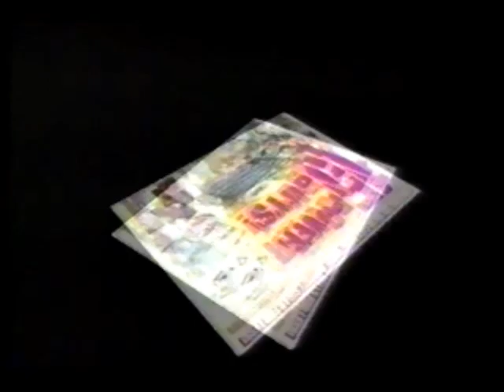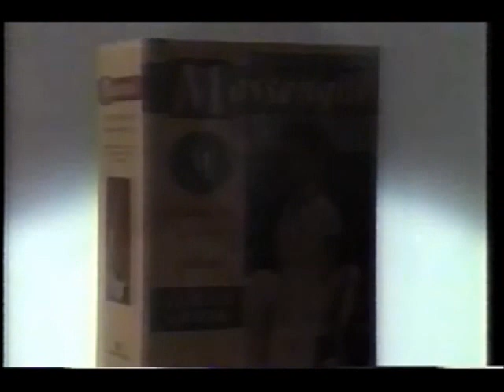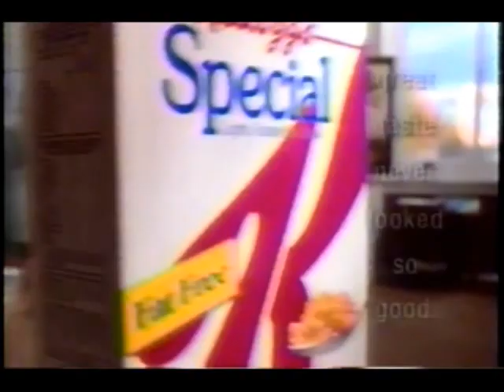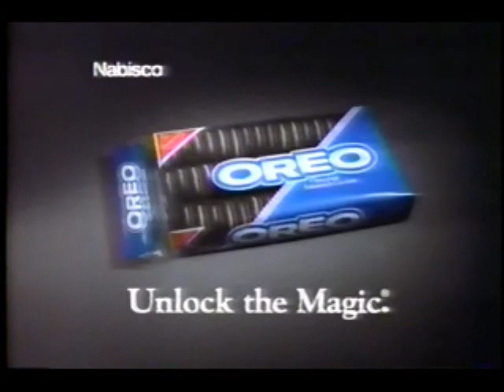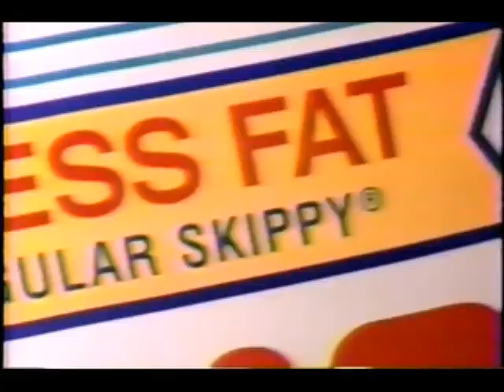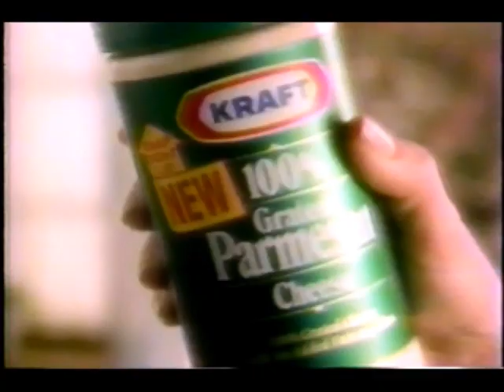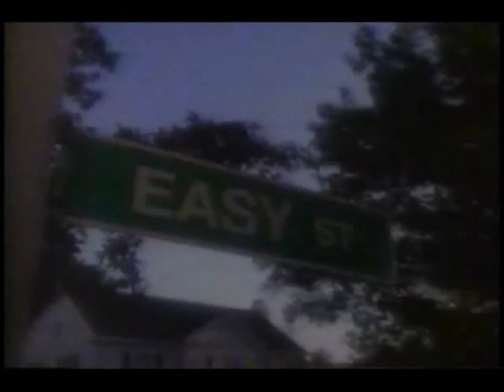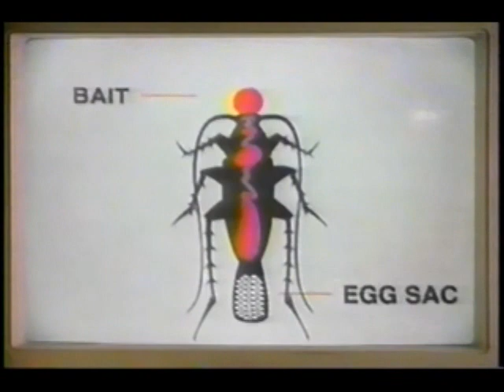May 5, 1994 commercials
Taken from Loving, All My Children, One Life to Live, and part of The Tonight Show.

1. WJZ-TV Brother To Brother Music Contest (partial)
2. Value City Furniture
3. WJZ Eyewitness News real-time closed captioning sponsorship bumper: U.S. Healthcare
4. Finesse
5. Household Investments
6. Boboli
7. Cover Girl featuring Rachel Hunter and Lana Ogilvie
8. MCI
9. Star magazine
10. Shirley Temple Collection in color on VHS from Fox Video
11. Puffs
12. America's Pork Producers
13. Exclamation fragrance
14. Playtex
15. Purina Meow Mix
16. All My Children promo
17. One Life To Live promo
18. Massengill
19. TrustMark Carpet Selection System
20. Pantene Pro-V
21. Mr. Coffee
22. ABC World News Tonight with Peter Jennings promo
23. PrimeTime Live promo
24. WJZ 6 AM News promo
25. Where the Story Goes with Denise Koch on WJZ Eyewitness News at 6 promo
26. Baltimore School for the Arts
27. WJZ Eyewitness News Al Sanders promo bumper
28. Sears
29. Another Massengill
30. Huggies
31. Hydroxy Renewal Cream from Oil of Olay
32. Kraft Macaroni & Cheese
33. When A Man Loves A Woman movie trailer
34. Minute Maid Naturals
35. Safeguard
36. Good Seasons
37. V by Vanderbilt
38. Lactaid
39. T-Fal
40. Kellogg's Special K
41. ABC News
42. Duracell
43. Hershey's Miniatures
44. Richard Caruso Hairsetter
45. First Response
46. All My Children mid-show bumper
47. Family Matters/Boy Meets World/Step By Step/Sister Sister promos
48. Standard Carpet
49. (same as #26)
50. Ross
51. (same as #3)
52. All My Children commercial return bumper
53. Hidden Valley
54. AT&T
55. Another Pantene Pro-V
56. Flinstones Kids
57. (same as #14)
58. (same as #17)
59. The Byrds of Paradise promo
60. Gerber
61. Pond's
62. Tide
63. Hellmann's
64. Good Morning America promo
65. Stephen King's The Stand promo
66. Oreo by Nabsico
67. Juicy Juice
68. (same as #10)
69. Sherwin Williams
70. Mylanta
71. Tylenol Allergy Sinus
72. One Life to Live voiceover promo with All My Children closing bumper
73. Another PrimeTime Live promo
74. Another WJZ 6 AM News promo
75. WJZ Eyewitness News at 6 promo
76. Luskin's
77. Stouffer's
78. WJZ Eyewitness News at 5 with Sally Thorner bumper
79. (same as #28)
80. Another Oreo
81. Another America's Pork Producers
82. Cotton Incorporated
83. Skippy
84. Avon
85. Era
86. ABC Daytime Emmy Quiz question on General Hospital
87. Shari Belafonte for Ultra Slim-Fast
88. ABC Daytime Emmy Quiz answer with 21st Annual Daytime Emmy Awards promo
89. Johnson's Baby Shampoo
90. Pledge
91. (same as #9)
92. Kix
93. Almond Joy/Mounds miniatures
94. Fisher-Price mountain bike
95. One Life to Live mid-show bumper
96. Project Hunter Benefit Dinner Tribute to Lloyd Marcus at the Baltimore Museum of Industry
97. Cohen, Dwin & Garfield, P.A. Attorneys At Law
98. The Hub Furniture Centers
99. Ziploc
100. Haggar
101. Another AT&T
102. Kraft Parmesan Cheese
103. General Hospital promo
104. Another The Byrds of Paradise promo
105. Kellogg's Muselix
106. Kraft Honey Dijon
107. (same as #28 & #79)
108. KFC
109. Sudafed
110. (same as #22)
111. (same as #23)
112. America's Dairy Farmers/National Dairy Board- Cheese
113. Krazy Glue by Borden
114. Another Richard Caruso hairsetter
115. Energizer featuring King Kong
116. (same as #65)
117. ABC News Brief with Bob Jamieson
118. Vicki! promo (partial)
(later that night)
119. WMAR 11 PM News closing
120. (same as #2)
121. Southwest Airlines
122. Lawn-Boy
123. WMAR Weatherschool
124. Crazy For You at the Lyric Opera House
125. 3 Ninjas Kick Back trailer
126. Subway
127. Roundup
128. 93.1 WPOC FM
129. Near East
130. Mazda Millenia
131. CleanMachine from Coleman Powermate
132. Another Haggar
133. (same as #15)
134. Thelma & Louise promo
135. This Is Garth Brooks promo
136. Another Crazy For You at the Lyric Opera House
137. WMAR NewsChannel 2 Nightside at 11 home remedies promo
138. Castrol GTX
139. Life Savers
140. GMC  Safari
141. The Tonight Show mid-show bumper
142. Late Night with Conan promo
143. Pace salsa
144. Combat Superbait
145. Chevrolet Corsica
146. WMAR News First at Five promo bumper